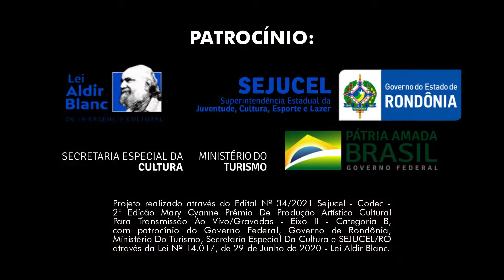Dualidade - Live Dualidade (3)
Os Últimos apresentaram no dia 28 de Mai de 2022, a terceira live do disco DUALIDADE, lançado em 2021.
O disco, envolto no conceito de admitir sempre a coexistência de dois princípios necessários, de duas posições ou de duas realidades contrárias entre si, equilibrando a linha tênue entre um extremo e outro. É um disco de amadurecimento e aceitação, buscando a ideia de que tudo necessita de um equilíbrio.
Diferente dos trabalhos anteriores da banda é um disco que fala muito sobre o tempo e esses contrastes.

FICHA TÉCNICA:
Gravado na Casa do Macaco em Ariquemes
Produção Executiva: Kevertton Wellington Rodrigues Fontes
Direção Artística: Thiago Naimaier
Músicos da BANDA OS ÚLTIMOS: Laura Brandhuber (Bateria); Rogério Madeira (Contrabaixo) e  Tom Rodrigues (Voz e Guitarra)
Músico convidado: Thiago Maziero (Voz e Guitarra)
Produção audiovisual lives: Casa do Macaco
Câmeras: Leandro Bruck, Lucas Rikelmy e Izaque Moulaz
Edição e finalização de vídeo: Izaque Moulaz (Agência Criativa)
Captação de áudio, Mixagem e Masterização: Ecos da Oca
Designer gráfico: Paulo Nery
Transmissão: MP Mídia Digital
Intérprete de libras: Victor Kopashi
Este projeto foi contemplado no Edital nº 34/2021/SEJUCEL-CODEC - 2ª EDIÇÃO MARY CYANNE PRÊMIO DE PRODUÇÃO ARTÍSTICO-CULTURAL PARA TRANSMISSÕES AO VIVO/GRAVADAS - EIXO II Apresentações Artísticas (ao vivo/gravadas) - CATEGORIA B
Patrocínio: GOVERNO FEDERAL, GOVERNO DE RONDÔNIA, MINISTÉRIO DO TURISMO, SECRETARIA ESPECIAL DA CULTURA E SEJUCEL/RO através da LEI Nº 14.017, DE 29 DE JUNHO DE 2020 - LEI ALDIR BLANC.